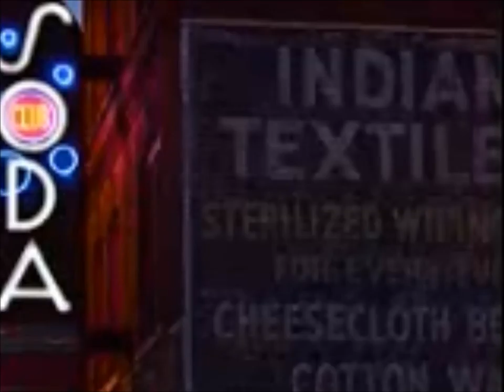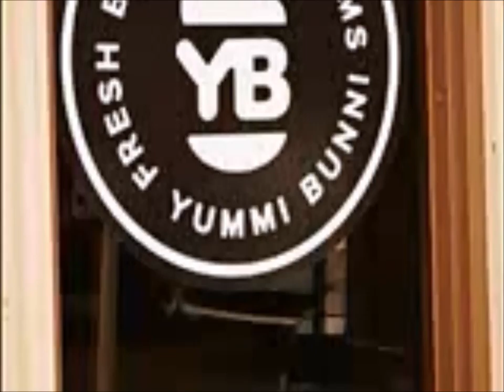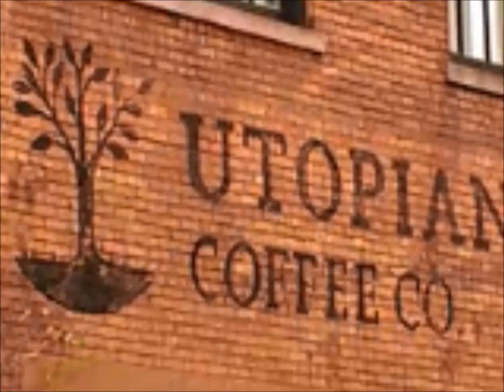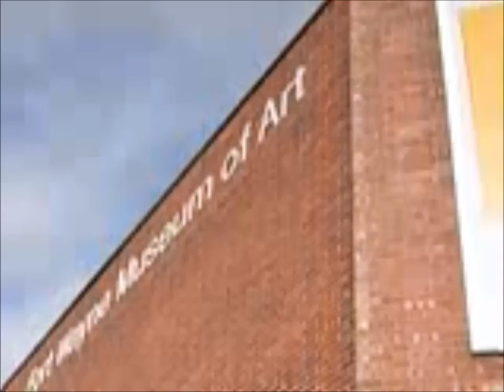Photo Story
The City of Fort Wayne